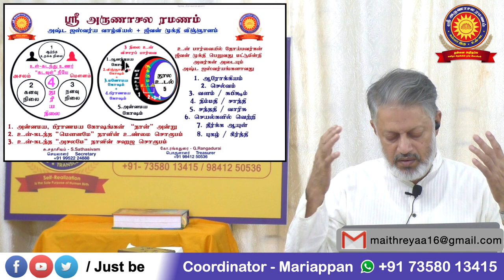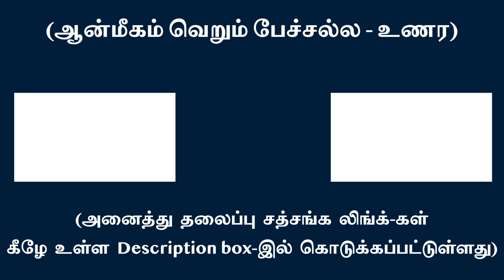கண்களை மூடி உள்ளே பார்க்கும்போது நம் உடலே ஒரு எண்ணமாக முடியும் | சுவாமி அருணாசல ரமணன்